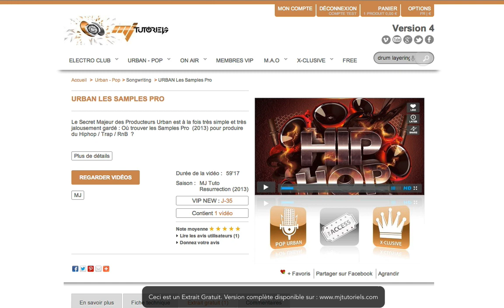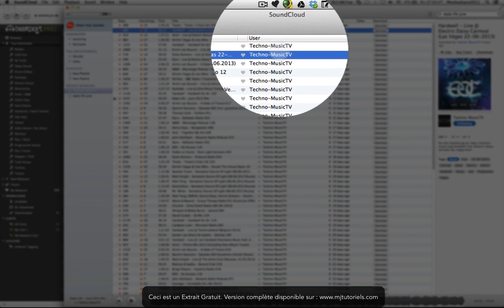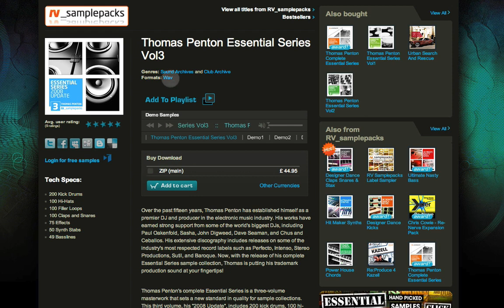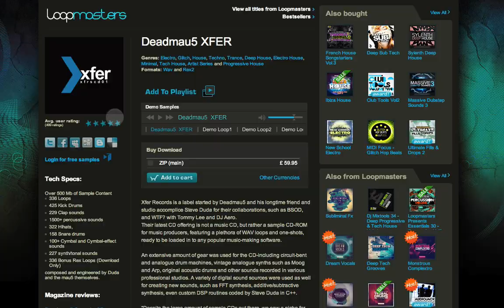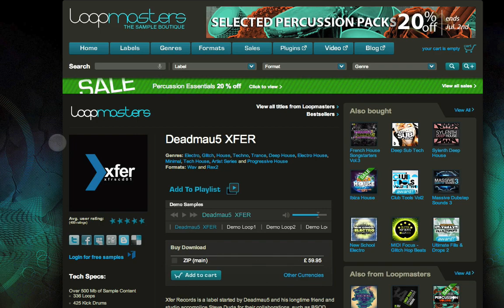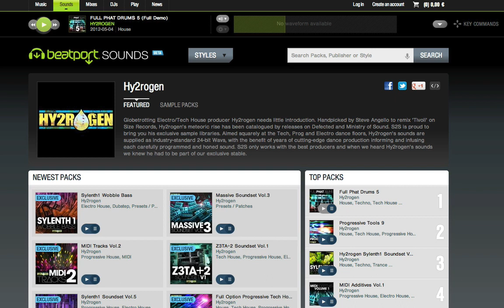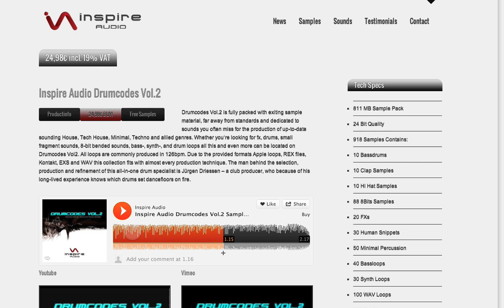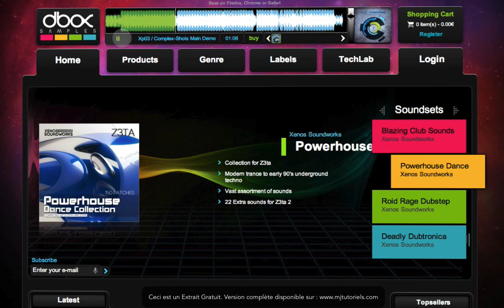EDM, où Trouver les Samples Pro (2013) ?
- EDM, LES SAMPLES PRO 2013 s

Le Secret Majeur des Producers Pro : Sélectionner les meilleurs Samples pour vos Productions Electro House Dubstep EDM  ... Cela vous évitera bien des soucis d'arrangements, de mixage et de Mastering !